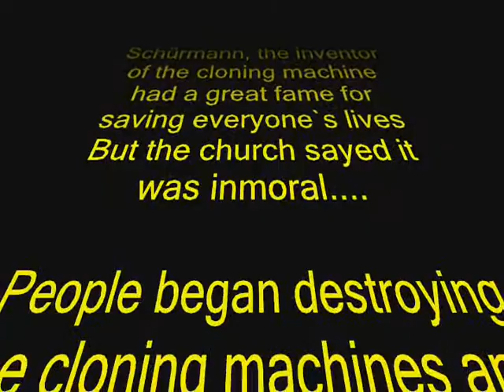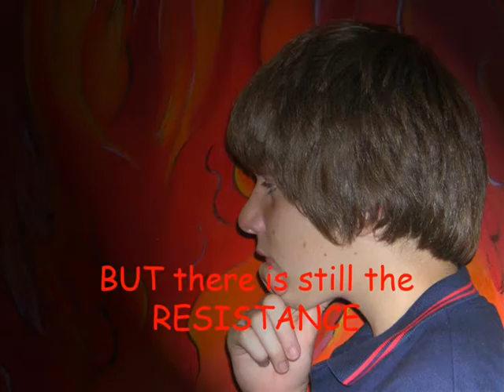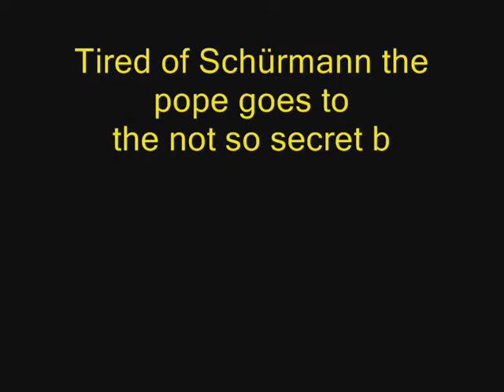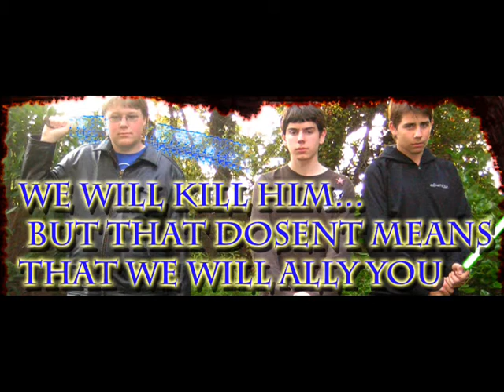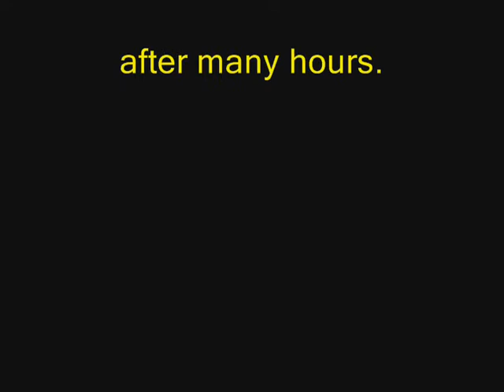Invasion Of The Schürmann (high quality)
same as before but whit improved resolucion.
for all the fans out there xD